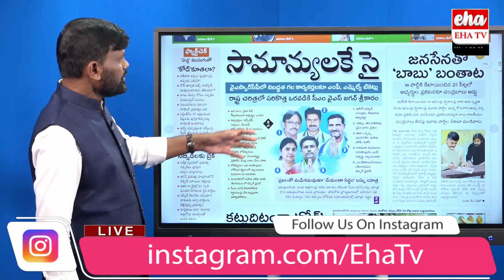Chandrababu Condition for Pawan Kalyan about Seat Announcement | EHA TV